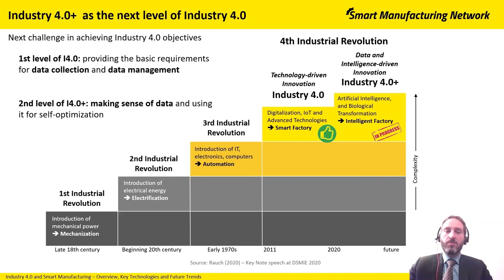The next level of Industry 4.0 in manufacturing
Professor Erwin Rauch discusses the evolution of manufacturing technology to Industry 4.0 and the goal of data and intelligence driven innovation.

For more information about our online courses on Industry 4.0 and Smart Manufacturing please visit our websites: